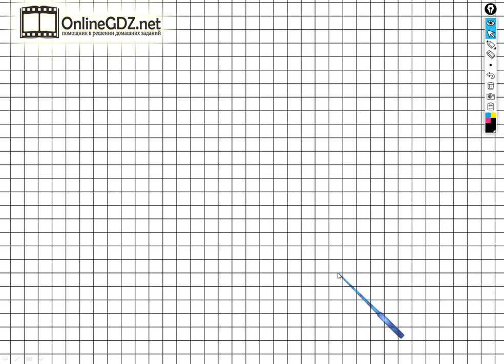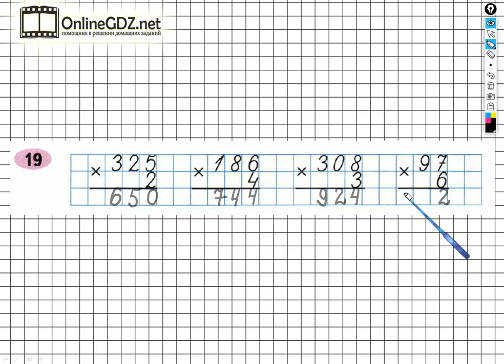Задание №19 Четыре арифметических действия- ГДЗ по Математике Рабочая тетрадь 4 класс (Моро) 1 часть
Выполняя задание №19 на странице 8 для этого необходимо уметь выполнять умножение трехзначных чисел на однозначные числа в столбик. Вы можете выполнить это задание за 1 - 2 минуты, если просмотрите наше видео.